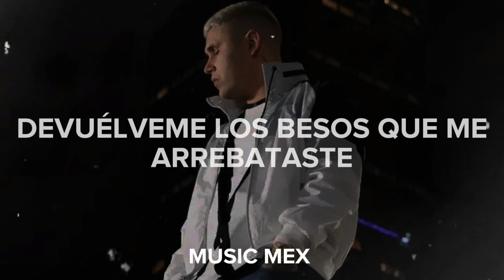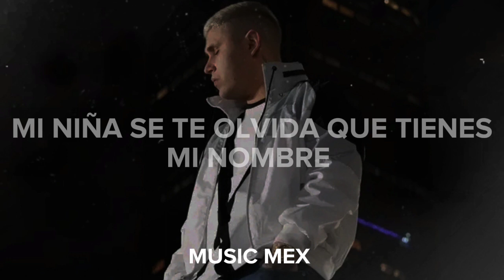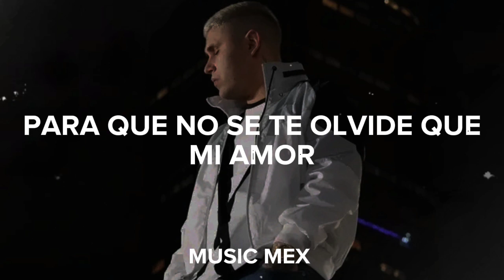Me Voy A Ir-Abraham Vazquez (Estreno)|Letra|Un Viaje a La Luna